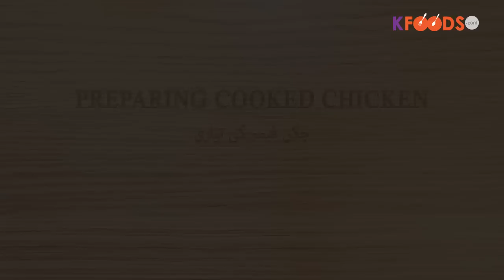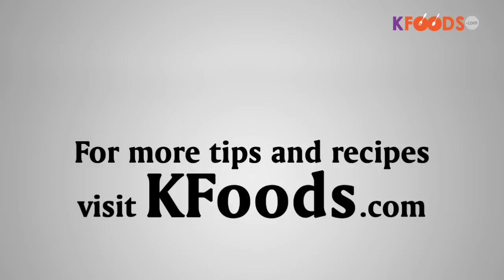Chicken Lasagna Recipe in Urdu & English | How to Make Lasagna with White Sauce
Let's explore how to make chicken lasagna recipe using white sauce with Urdu and English subtitles.

Chicken Lasagne is one of the most famous Italian recipes which is eaten in many parts of the world. Whether you live in Middle East, Asia, Europe or USA, you would

find people enjoying Italian lasagna dish in their meals. You can enjoy this too while sitting at home.

Watch video to see how to make chicken lasagna with white sauce.

Video Transcript:

Lasagna Recipe

Ingredients:

Lasagna Boiling Ingredients:

Lasagna: 6 sheets
Oil: 1 tbsp
Salt: 1 tsp

Ingredients for Cooked Chicken Mince:
Chicken Mince: 1/2 kg
Onion: 1 medium (thin sliced)
Salt: 1 tsp
Ginger Paste: 1 tsp
Garlic Paste: 1 tsp
All-Spice Powder: 1 tsp
Oil: 4 tbsp
Maida Flour: 2 tbsp
Red Pepper Powder: 1 tsp
Cumin Powder: 1 tsp

Lasagne Ingredients:

Cooked Chicken Mince: 1/2 kg
Lasagna Sheets: 6 (boiled)
Tomato Puree: 1 cup
Cheese Sauce: 1 cup
Oregano: 1 tsp
Cheese: 1 cup (grated)
Tomato Ketchup: as per taste
Oil: 2 tbsp

Method

Boiling Lasagna:
Boil lasagna sheets with 1 tsp salt and 1 tbsp oil in hot water.
Cooking Chicken Mince:

Heat oil in wok, add onions and fry a little. Add minced chicken, mix and cook for a while. Add salt, ginger garlic paste, red chilli powder, cumin powder and all

spice powder. Mix well. Cover pan for 5 minutes for steam-cooking (dam).
Once water is dried and oil appears on top, add maida flour. Mix and cook for 2-3 minutes.
Cooked chicken for lasagna is ready.
Lasagna Preparation:

Grease a medium-sized rectangle ovenproof pan with cooking oil.
Lay 3 sheets of lasagna and pour half of the cooked chicken, half cup cheese sauce and half cup tomato puree and spread throughout the sheets.
Sprinkle half cup of grated cheese across lasagne sheet.
First layer is ready.
Place other 3 sheets of lasagna, pour and spread all ingredients as used while making first layer.
Add remaining grated cheese and tomato ketchup.
Pour oil.
Sprinkle 1 teaspoon oregano.
Bake in oven until the cheese is melted.
Wow, delicious lasagna is ready.
Serve with tomato ketchup and enjoy!
Note:
Preheat oven at 200 deg.